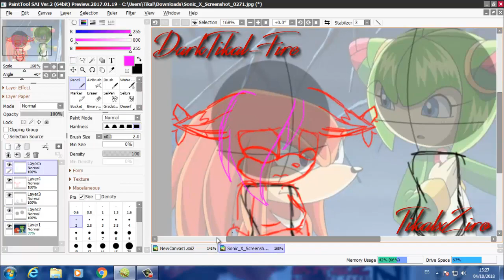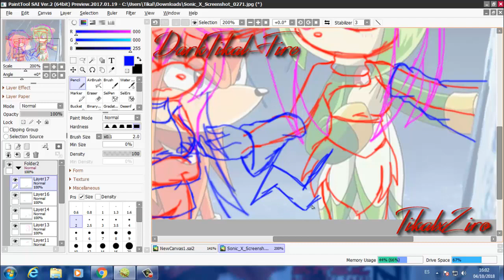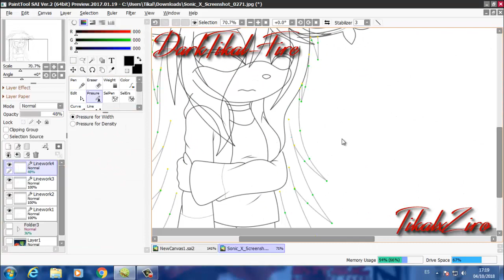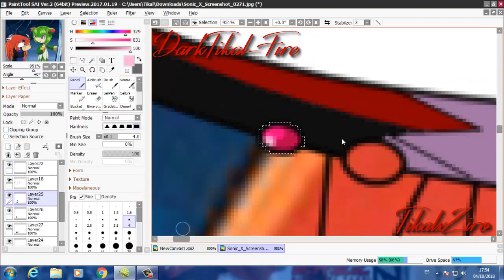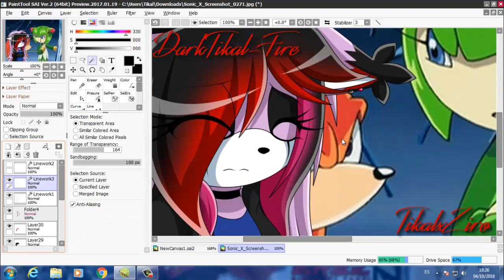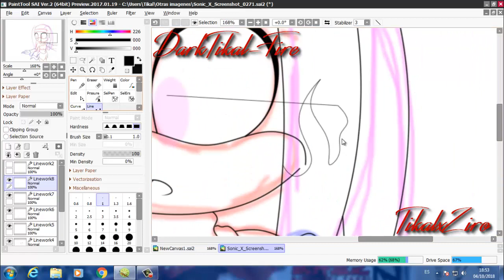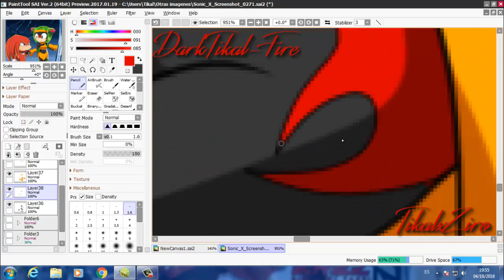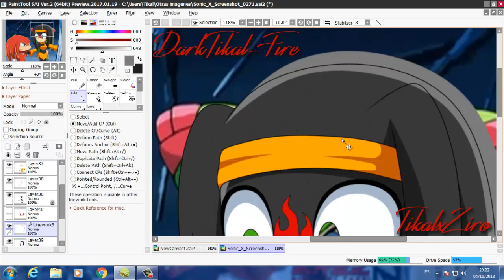Recoloring Knuckles and Cosmo to Pauuh and D.D.F.Tikal (Me)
LEER DESCRIPCIÓN

¡Un regalito para una de mis mejores amigas! ¡Feliz cumpleaños manita! X3

- Barely Royal - Escape The Feeling ft. Prima